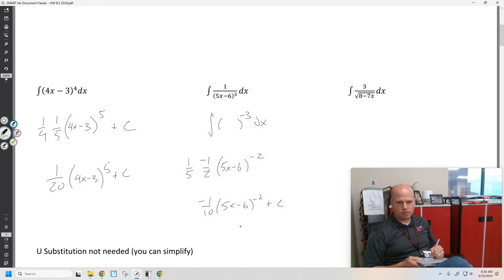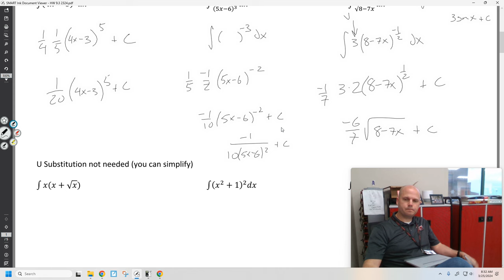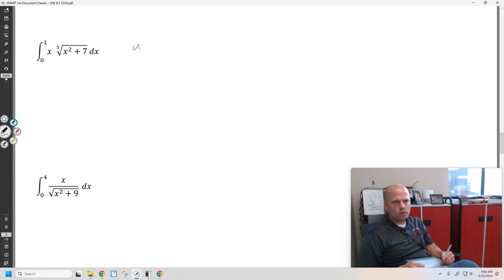AP Calc - U substitution (undoing the chain rule) examples